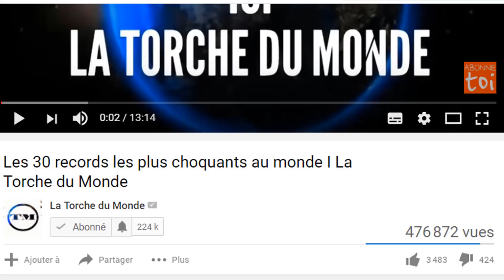5 CHOSES QUI N’ARRIVENT QU’AU MALI I La Torche du Monde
En 60 ans d’indépendance, le Mali aura vécu une histoire mouvementée et intimement liée à celle des hommes qui se sont succédé à sa tête, du premier président Modibo Keïta à l’actuel chef de la junte militaire, Assimi Goïta. Voici 5 dates qui ont marquées histoire du Mali.